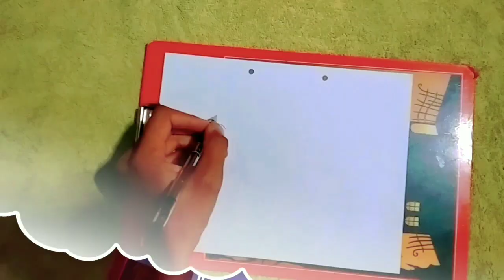Learn how to draw from pen simple scenery✍️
Hello guys, here are drawing
These sketches are made by the help of pen if you like my work please share my work with your friends and family thankyou.